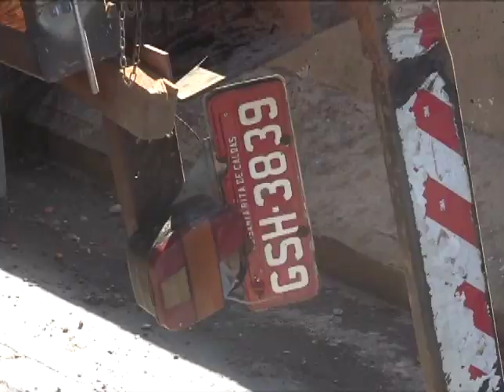ACIDENTE CAMINHÃO DE LEITE POÇOS CAMPESTRINHO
Caminhão carregado com leite perde o freio e tomba na curva perigosa, na estrada que liga Poços a Campestrinho.